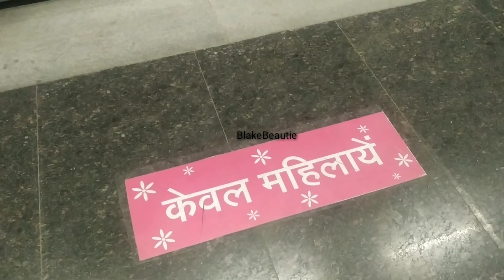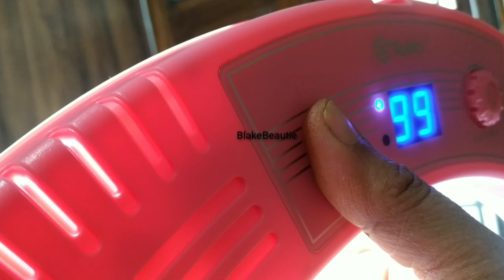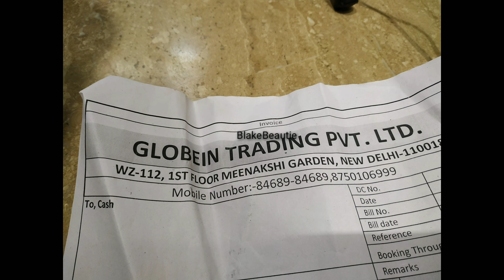Tolifo Ki Ringlight Thik ho gai | Part-2 | vlog | BlakeBeautie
Full video on Tolifo...

part-1

Namaste 🙏

-I like to keep my community as positive as possible so plz refrain  from adding any negativity in this community..

- let's help each other grow..

✳️equipment...

-✳️Mobile Nokia 5.1 Plus & MI 6 pro

-✳️Tolifo Ring light (5500/-₹)

-✳️Digitek Ring light stand  (DLS 9 feet)

DIGITEK® (DLS-9FT) Lightweight & Portable Aluminum Alloy Light Stand for Photography & Video Shooting | Ring Light | Reflector | Flash Units | Light Lamps | Diffuser | Portrait | Softbox | Studio Lighting | Ideal for Outdoor & Indoor Shoots - (799/-₹)

-✳️Aluminium Tripod - Tripod Stand with Bag by Prosmart | Aluminium Tripod Stand | Adjustable Tripod Stand | Portable and Foldable Tripod Stand | Mobile Clip & Camera Holder Tripod Stand

( 580/-₹)

✳️Gorilla Tripod -

(399/- ₹)

✳️Mic

(480/-₹)

✳️Boya BYM1 Omnidirectional Lavalier Condenser Microphone with 20ft Audio Cable (Black)

-Edited with - Kinemaster & Inshot

Thankyou